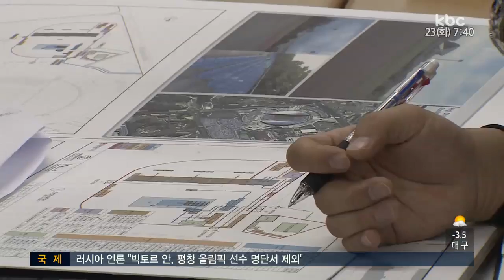세계수영대회 경기장 확정..준비 차질 우려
내년 광주세계수영대회 6개 종목 경기장이 확정되면서 광주시가 대회 준비에 본격 들어갔습니다.

개막까지는 일년 반 밖에 남지 않았는데요.

어찌된 일인지 아직 경기장 설계작업도 마무리 않아 걱정이 크다고 합니다.

김재현 기자의 보도입니다.